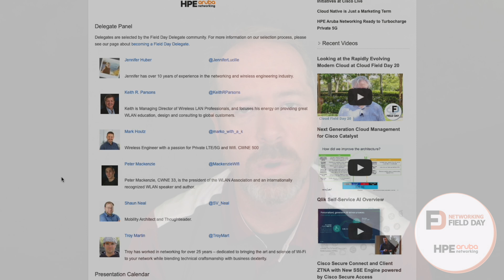Discovering New Things at Networking Field Day Exclusive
We're very excited to be back in Las Vegas for Networking Field Day Exclusive at HPE Discover! While this is the first time we've done an event at HPE Discover it's not the first time we've worked with their team. That's because we're focusing on the big news from HPE Aruba Networking as their former Atmosphere conference is now a learning track during Discover. We're thrilled to see what they've been working on and share all the details with you.